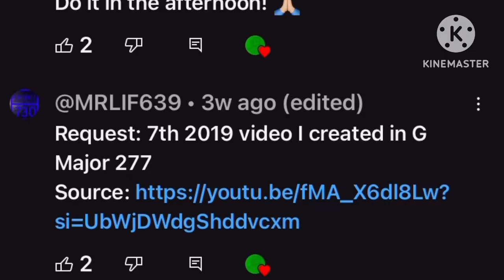Klasky Csupo DML Remix V2